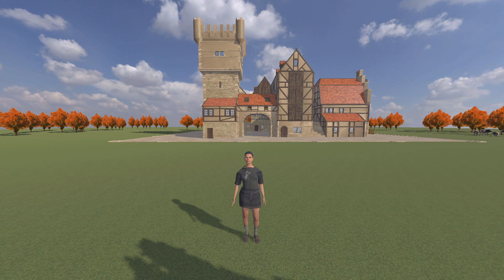3D animation of a dragon part 40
part 40 - Dragon 3D Model from creazilla.com, public domain,

Low Poly Cows For Background by Pawel Walasiewicz from BlenderKit online asset library,

Third Person Controller Addon by emirthab,

Medieval Seaport 3D Model from creazilla.com, free for commercial use,

Tunic Viking by RehmanPolanski from MakeHuman (CC0), changed by myself,

made with Godot, Blender and MakeHuman